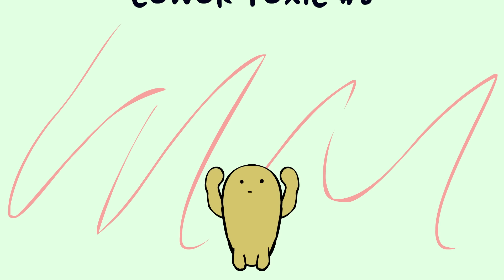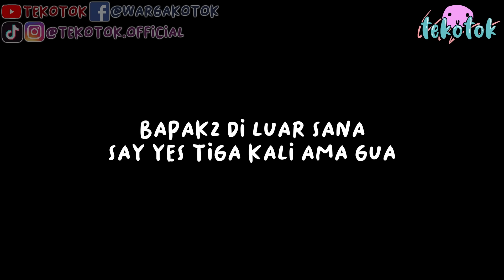Cowok Toxic (Part 6 Tamat) - Tekotok Series